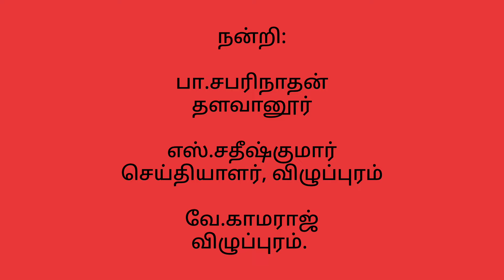தளவானூர் தடுப்பணை வெடி வைத்துத் தகர்ப்பு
விழுப்புரம் அருகே தளவானூர் கிராமத்தில் தென்பெண்ணை ஆற்றின் குறுக்கே கட்டப்பட்டுள்ள தடுப்பணையில் அடுத்தடுத்து உடைப்பு ஏற்பட்டது. இதனைத் தொடர்ந்து இன்று 14.11.21 மாலை 6 மணியளவில் இந்த அணையை அதிகாரிகள் வெடி வைத்துத் தகர்த்தனர்.